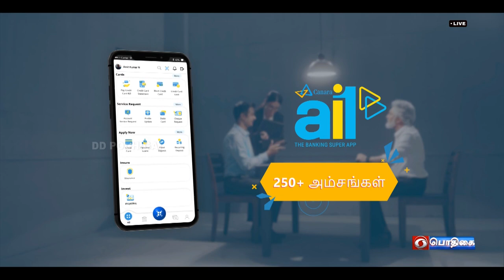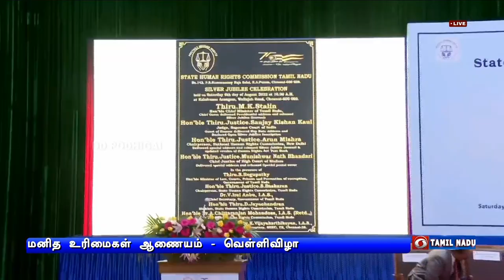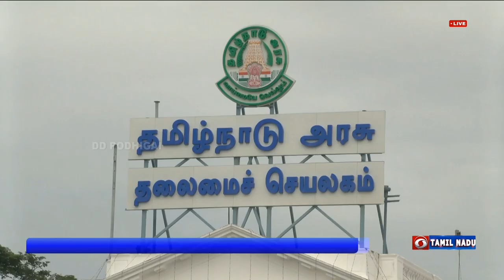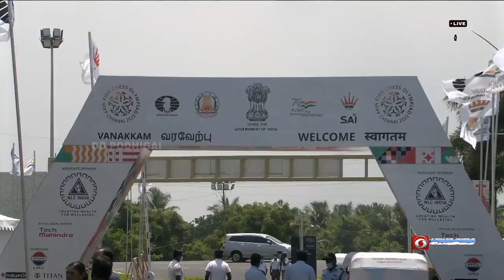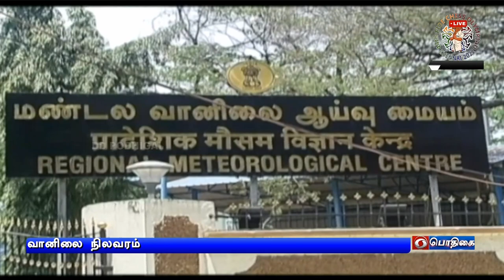பொதிகை இரவு 7.00 மணி செய்திகள் [06.08.2022]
1)  குடியரசு துணைத் தலைவர் தேர்தலுக்கான வாக்குப்பதிவு நிறைவு - பிரதமர் நரேந்திர மோதி, மத்திய அமைச்சர்கள், நாடாளுமன்ற உறுப்பினர்கள் வாக்களிப்பு
**  வாக்கு எண்ணிக்கை தொடங்கியது

2)   75-வது சுதந்திர அமிர்த பெருவிழா கொண்டாட்டம்  குறித்த ஏற்பாடுகள்  - மாநில முதலமைச்சர்களுடன் பிரதமர் நரேந்திர மோதி ஆலோசனை

3)   மத்திய நிர்வாக தீர்பாயம் ஐந்தாண்டுகளில்  91 சதவீத தீர்வு விகிதத்தை எட்டியுள்ளது - மத்திய அமைச்சர் ஜிதேந்திரசிங் தகவல்

4) எஸ் எஸ் எல் வி  ராக்கெட் மூலம் 75 அரசு பள்ளி மாணவிகள் தயாரித்துள்ள, சிறிய வகை செயற்கைக்கோள் -  விண்ணில் நாளை செலுத்துகிறது இஸ்ரோ

5)  தமிழகத்தில் உச்சநீதிமன்ற கிளையை அமைக்கவேண்டும் -  மாநில மனித உரிமைகள் ஆணையத்தின் வெள்ளி விழாவில் முதலமைச்சர் மு க ஸ்டாலின் பேச்சு